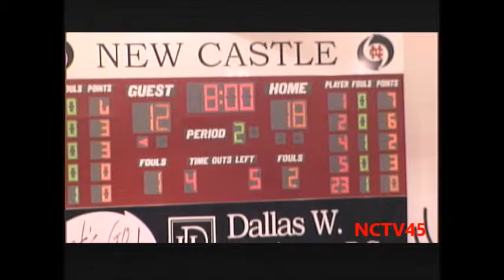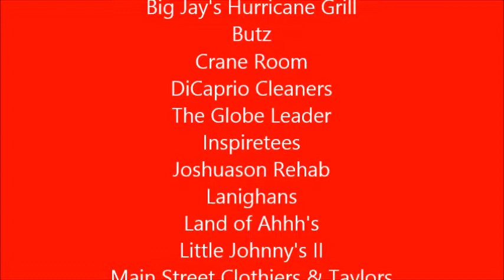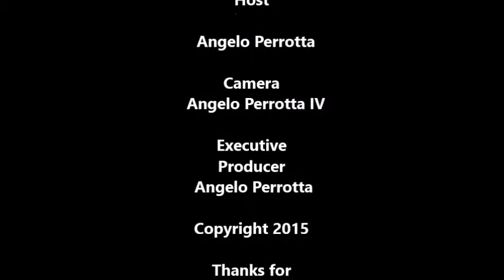NCTV45 Presents High School Basketball Blackhawk Vs New Castle 2nd Qtr Jan. 23, 2015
NCTV45 Presents High School Basketball
Blackhawk Vs New Castle 2nd Qtr
Angelo Perrotta